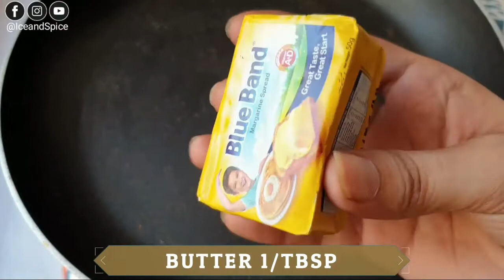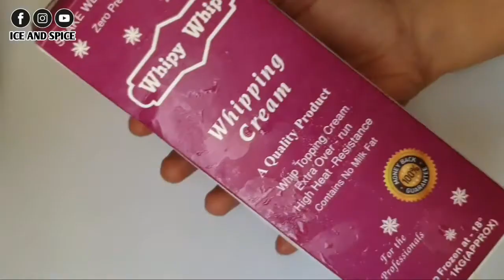6 Mango Recipes | mango Dessert | Mango juice | Mango ice cream | Soft Mango Malai cake | Mango Roll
IF U LIKE RECIPE DO COMMENT SHARE AND GIVE FEEDBACK

Hi I am Urwa, Welcome to my youtube channel ICE AND SPICE Recipes About the Channel- ice and spice Recipes ,here I share various kind of dishes/recipes in my unique style which is very simple to understand with easily available ingredients at home and can be easily cooked so that anyone and everyone can make it. In my channel you will find all types of delicious food recipes from sweets, cakes to mouth watering snacks and many other yummy recipes.